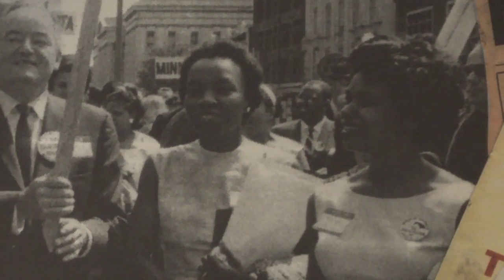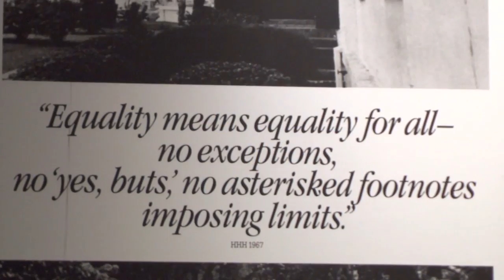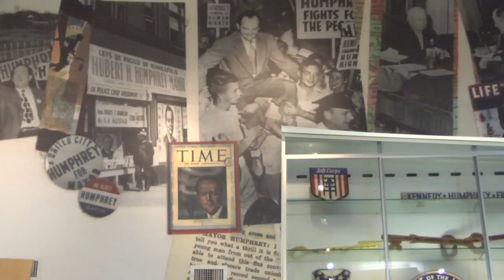MN2020: Hubert Humphrey's Legacy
Friday, May 27th, marks Hubert Humphrey's centennial.  He was one of Minnesota's most influential politicians to influence national policy.  We are still feeling his deep legacy throughout our society and economy.
Students at Como Park High School and US History teacher Roy Magnuson talked about Humphrey's pivotal civil rights speech in 1948, and how his strides in equality initiatives still empower us today.
Happy birthday HHH!